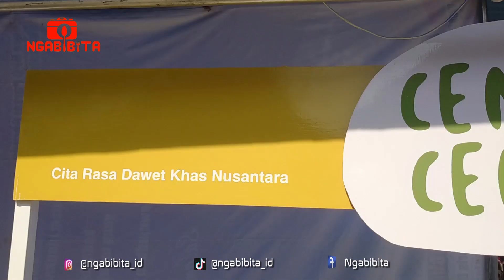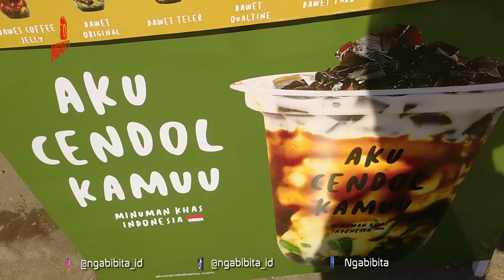YANG LAGI VIRAL !!! ES ICE CENDOL DI BIKIN KEKINIAN BANYAK VARIAN RASA || INDONESIA SUBANG FOOD #300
Lokasi : Ds.Lengkong Pamanukan - Subang
Harga : Rp.12.000
Terima kasih.

Silahkan komen dan berikan rekomendasi kuliner yang enak dan menarik di daerah kalian, karena siapa tau nanti saya bisa berkunjung kesana dan cobain .  . .

semoga kita semua sukses dan sehat selalu. Aamiin